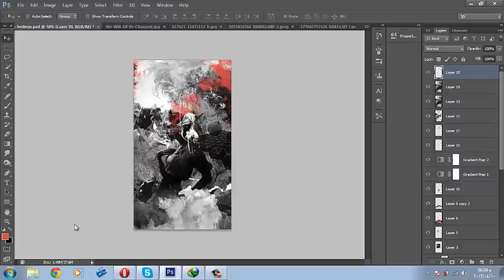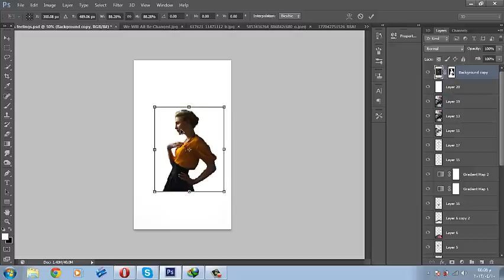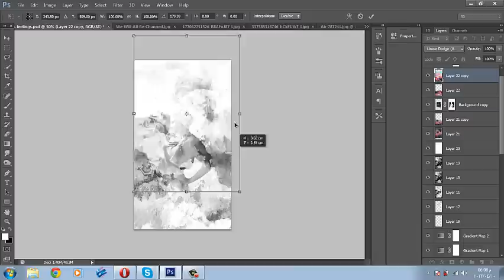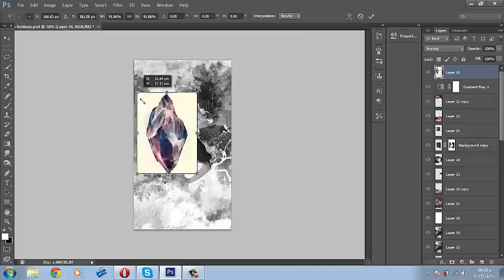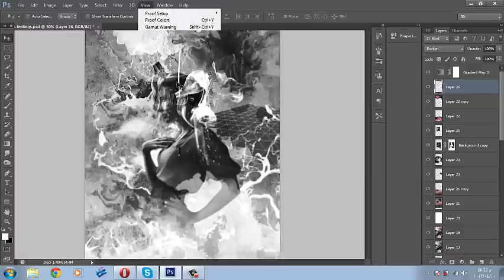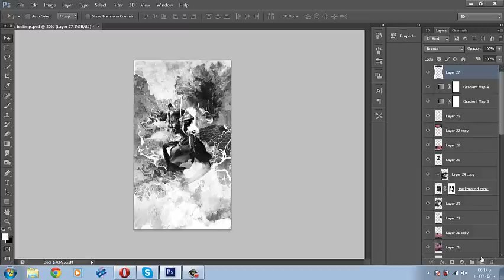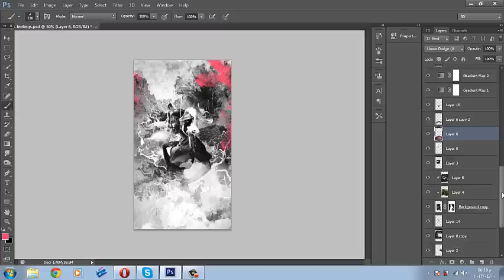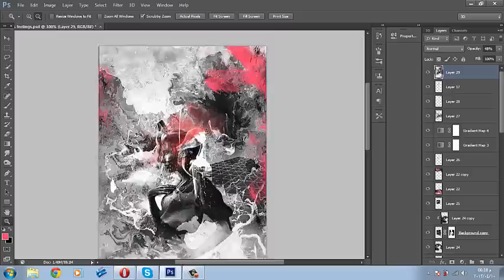USELESS FEELINGS . MIXED MEDIA TUT .. BY ANWAR MOSTAFA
NEW MIXED MEDIA TUT !!

DESIGNED BY ANWAR MOSTAFA